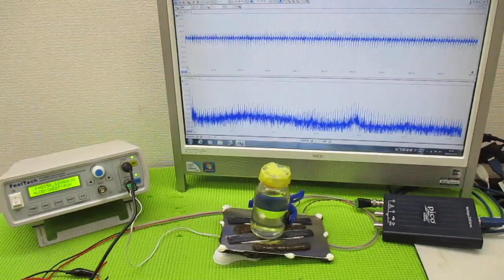音と超音波の組み合わせを利用した超音波制御技術 ultrasonic-labo